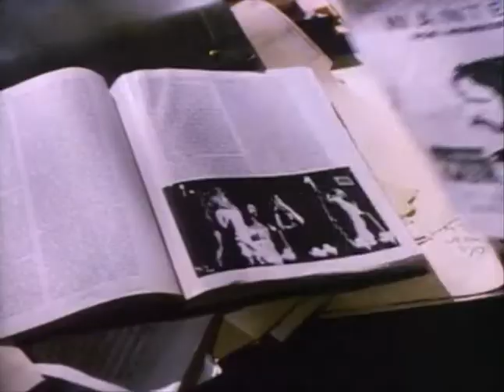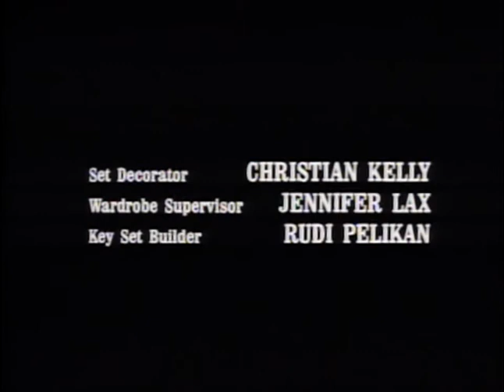Classic TV Themes: ABC Mystery Movie (stereo)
In a move to revive an NBC staple, ABC created their own Mystery Movie with a new series of Columbo offerings as the chief draw. Also solving crimes were B.L. Stryker (Burt Reynolds) and Gideon Oliver (Louis Gossett) who lead off this video with music by Mike Post and Stephen James Taylor'. In season two Jaclyn Smith would be Christine Cromwell, and Telly revived Kojak (music by Cameron Allen). But in season two themes were pretty much dispensed with. We've provided a sample opening of both shows but neither of them had a theme that was used on each episode. There was a snazzy 'ABC Mystery Movie' opener each week with music by Mike Post, but it causes videos to be blocked for reasons of copyright so it had to go, along with a couple of Columbo clips that had the same unpleasant effect on the youtube algorithms.